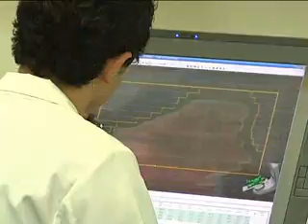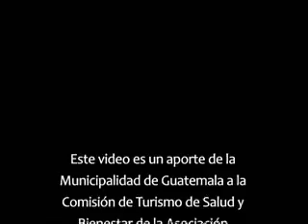Turismo Medico (Español)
Comisión de Turismo de Salud y Bienestar de AGEXPORT